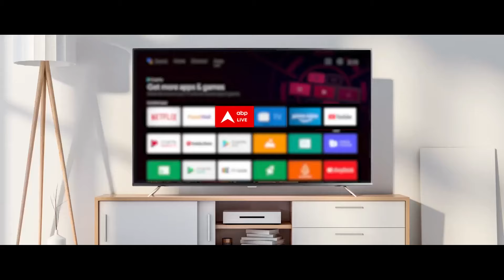Varanasi में बोले PM Modi कहा, मां गंगा ने मुझे गोद ले लिया है । Loksabha Election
जनसभा को संबोधित करते हुए पीएम मोदी ने कहा कि 2024 का ये चुनाव तय करेगा कि भारत के भविष्य की त्रिवेणी किधर बहेगी. पीएम ने कहा कि आप भी देख रहे हैं कि आज भारत की पहचान कैसे होती है? भारत की पहचान अब एक्सप्रेस वे और इन्फ्रास्ट्रक्चर से होती है. पीएम ने कहा कि बड़े-बड़े देश मुझसे कहते हैं कि भारत की डिजिटल टेक्नोलॉजी मुझे भी चाहिए. भारत अब दुनिया में अपनी आवाज बुलंद कर रहा है. उन्होंने कहा कि यही तो प्रयागराज का मिजाज है, यहां के लोग न किसी से दब के रहते हैं, न किसी से डर के रहते हैं.